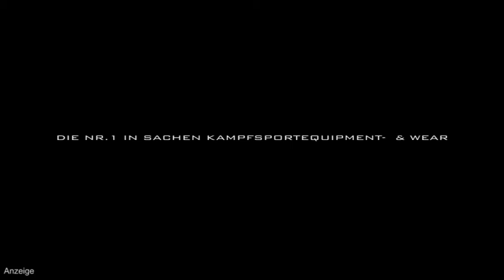Respect.FC 7: Kamila Balanda im Post-Fight Interview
Kamila Balanda spricht mit uns über ihren Sieg gegen Hatice Ozyurt.